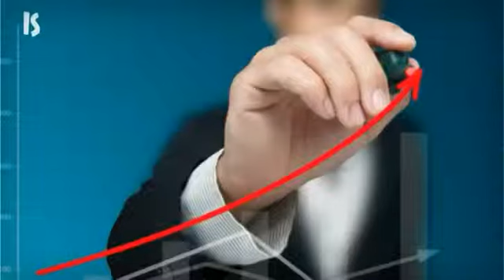Why Blue Ocean Strategy